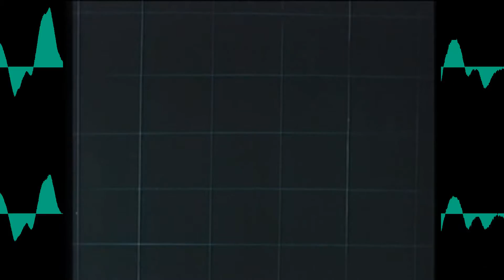Psychosis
Produced By JacksonMason